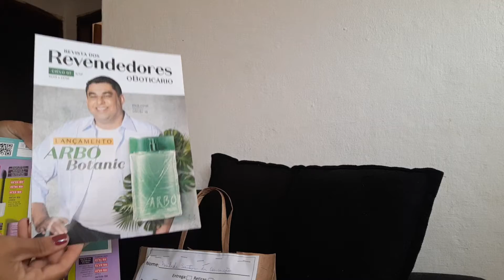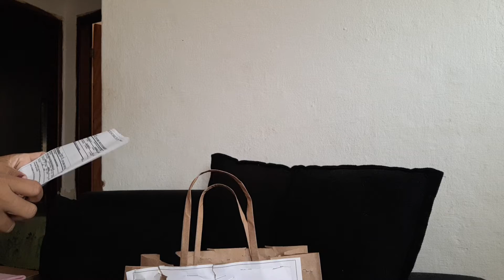Pedido Mega Ultra Pequeno O Boticário Ciclo 06/2021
Loja Online Shopee

Use a minha indicação do Mercado Pago e comece a aceitar cartão sem pagar aluguel!